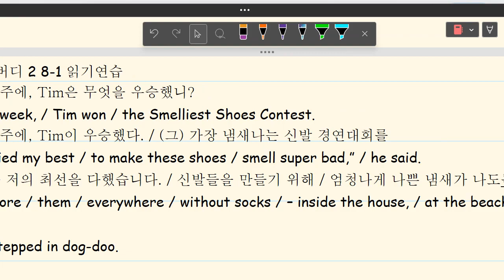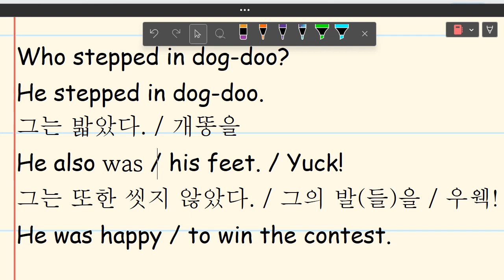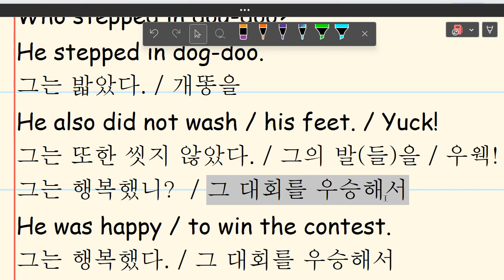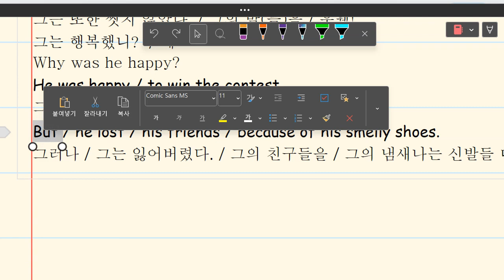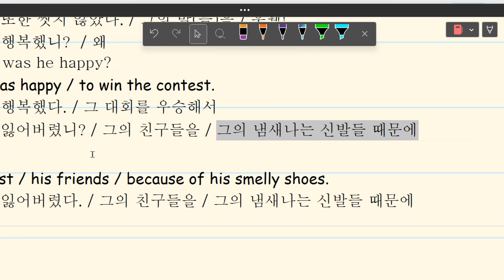한재우 2023 05 25 16 59 08 534 초등 독해자료 학습 읽기연습과정 성취도 110